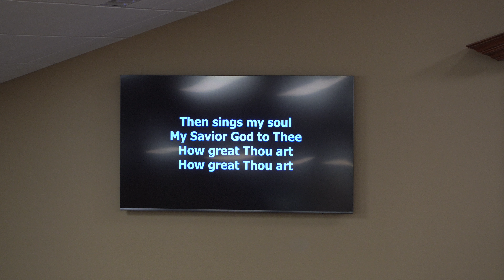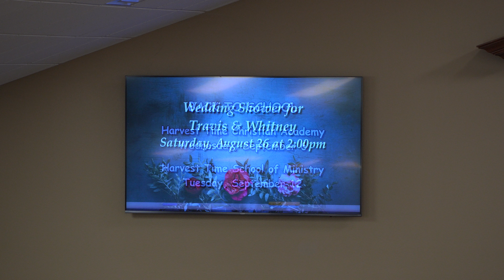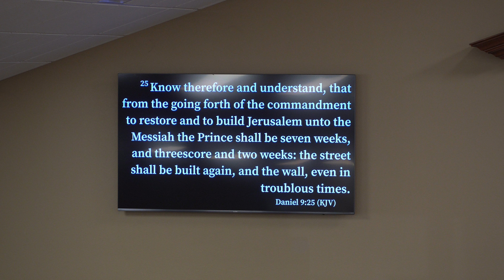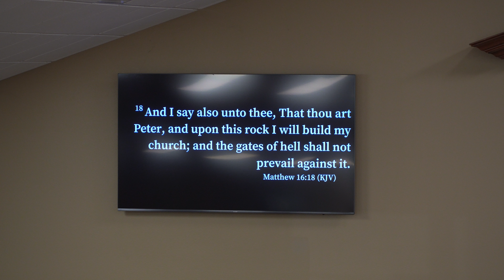"Building in Troublous Times" with bro Jeremy Prochazka Sunday PM 8-13-23